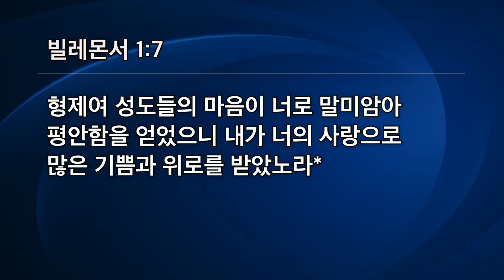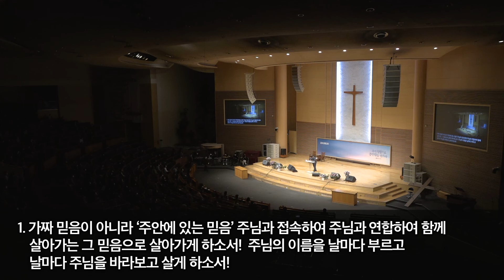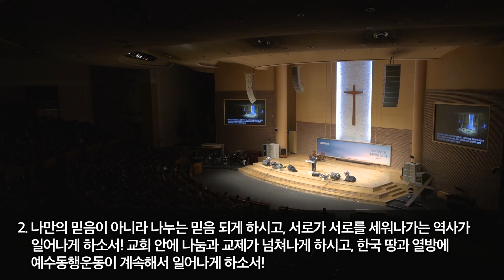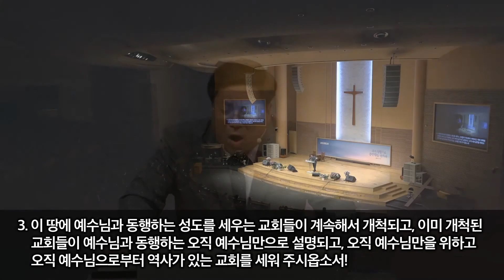[선한목자교회] 금요성령집회 2020년 10월 16일 | 어떤 열매가 있으십니까? - 김승회 목사 [빌레몬서 1:4-7]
어떤 열매가 있으십니까? - 김승회 목사 [빌레몬서 1:4-7]